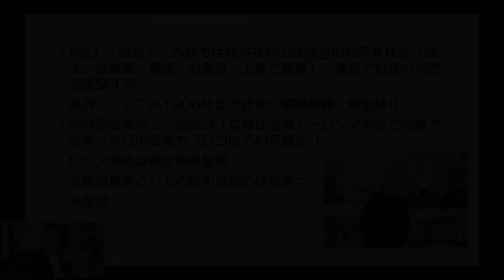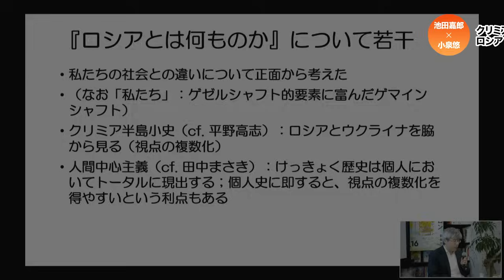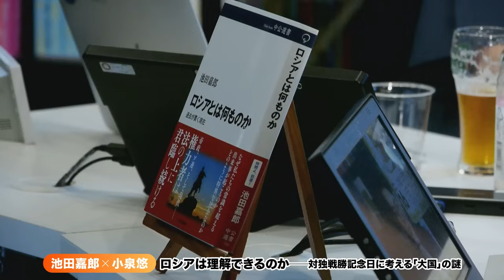【ダイジェスト】池田嘉郎×小泉悠 ロシアは理解できるのか──対独戦勝記念日に考える「大国」の謎 (2024/5/9収録)@OKB1917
ゲンロン主導で開発した配信プラットフォーム「シラス」でのご視聴は以下のURLからたっぷり4時間お楽しみいただけます！

（1,485円で放送日より半年間、2024/11/9までご視聴いただけます。）

池田さんと小泉さんはなんと今回が初対面で初対談。
専門分野の垣根をまたいで「ロシア」を考える、ゲンロンカフェならではの対談をご覧ください！

池田嘉郎『ロシアとは何ものか──過去が貫く現在』（中公選書）

ロシアは理解できるのか – ゲンロンカフェ

ゲンロンカフェ会場チケットのご購入はPeatixから🎫

イベントの生配信・アーカイブ公開番組一覧｜シラス